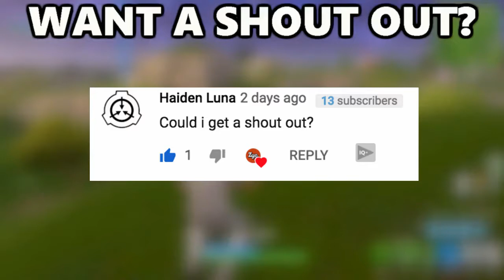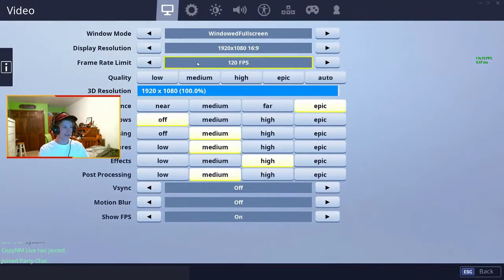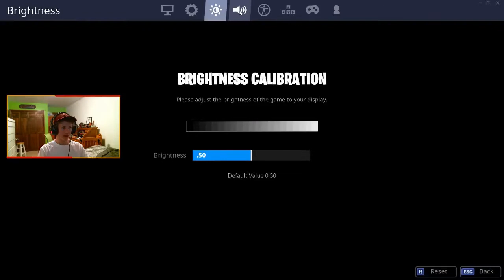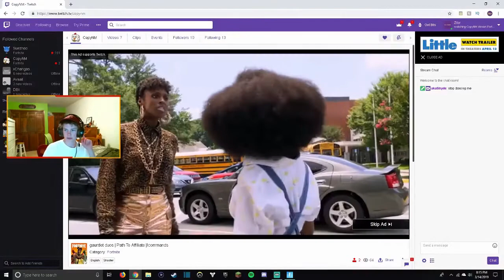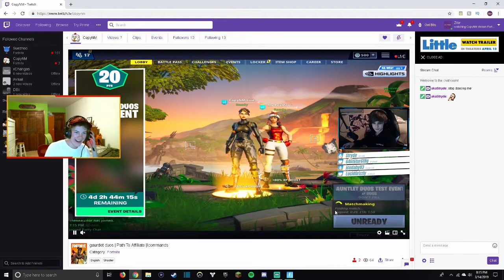THIS IS WHY GAUNTLET IS BAD - Fortnite Battle Royale Funny and Rage Guantlet Pop Up Moments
So basically throughout this entire video me and my friend Nash were basically me and trying to win Gauntlet games and trying to stay passive and we have totally opposite play Styles I play like super aggressive while he plays Super passive and it doesn't work well for us and we messed up a lot and that's why we're not really that good or unless he Place farther back like the style that I do but yeah I hope you guys enjoy this video if you do please subscribe put on those post notifications and enjoy this video